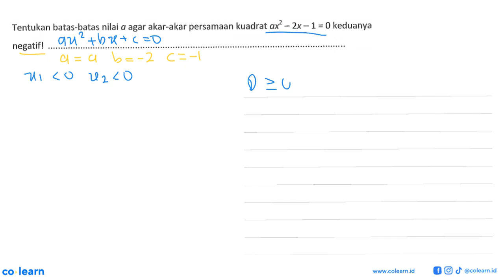Tentukan batas-batas nilai a agar akar-akar persamaan kuadrat ax 2x - 1 =0 keduanya I negatif!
00:00 : Bedah Soal
01:00 : Konsep, rumus dan pengertian Akar Persamaan Kuadrat
01:18 : Langkah penyelesaian soal
02:38 : Jawaban akhir
03:08 : Penutup